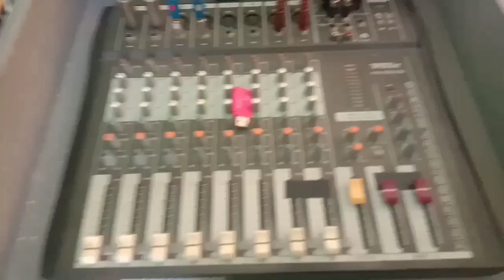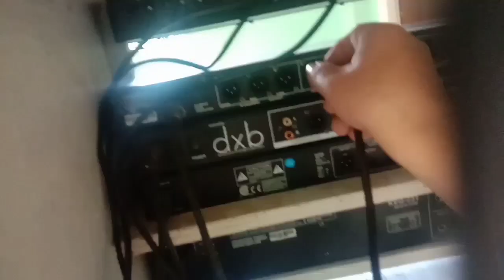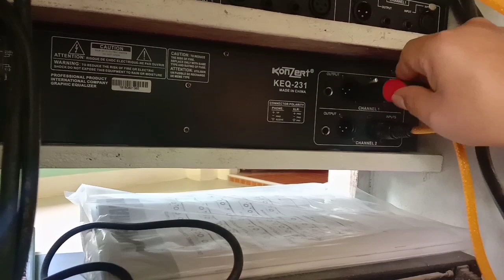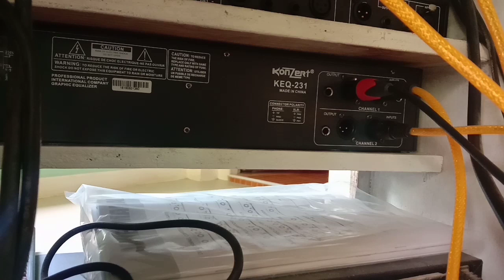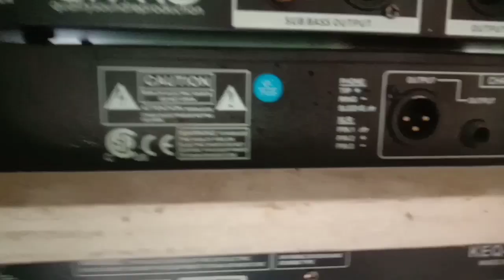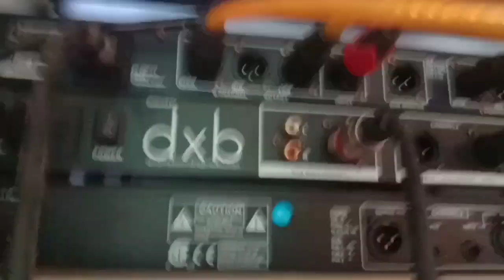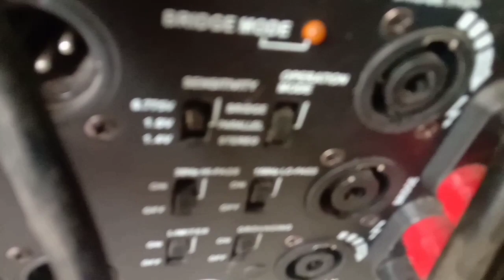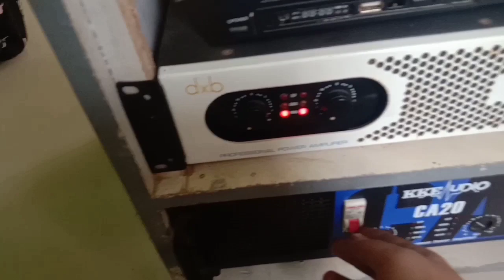how to connect cross over to dual equalizer to bass enhancer to dual amplifier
how to connect 2 amplifiers together
how to connect amplifier to another amplifier
how to install dual amplifier
how to connect amplifier to dj mixer
how to connect dual amplifier equalizer
how to connect equalizer to amplifier diagram
how to connect equalizer and amplifier